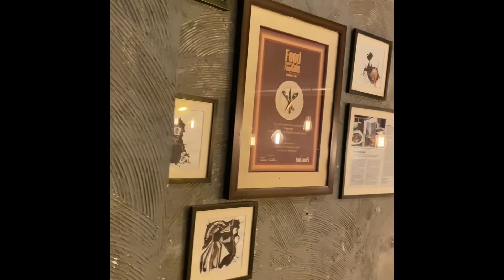Esplanade indiranagar - food explore series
We are going about town and exploring food. Come with us on the journey